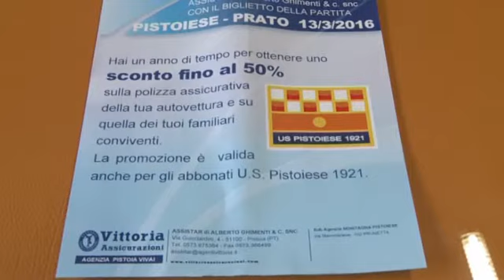Vassallo: "Partita importante per classifica e tifosi,daremo tutto" [PistoieseChannel]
Pistoiese Channel: il canale di Pistoialive interamente dedicato agli arancioni!